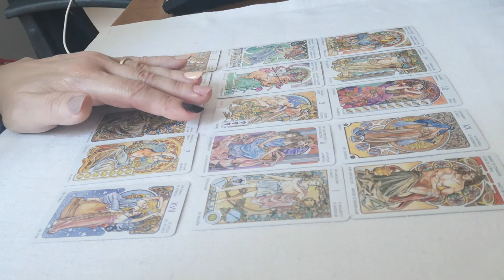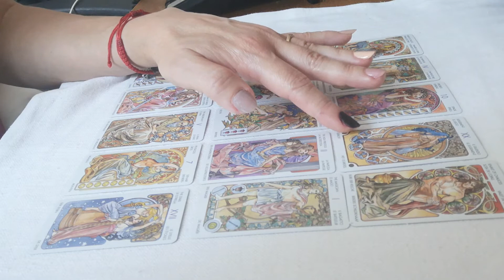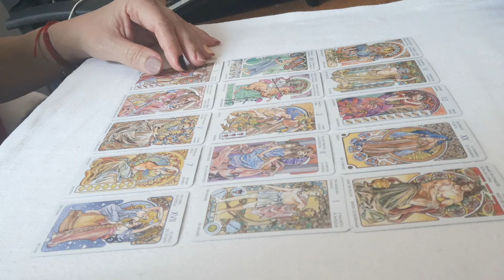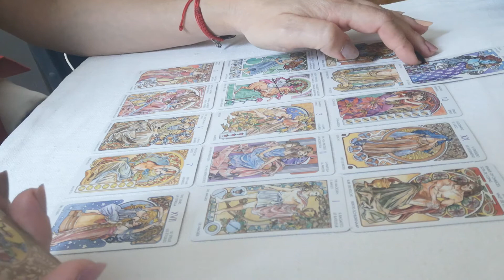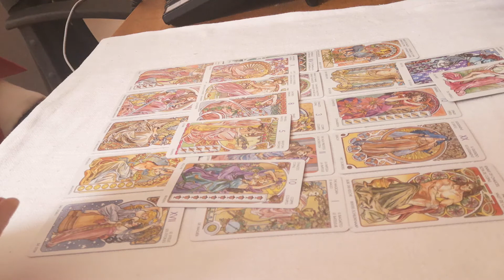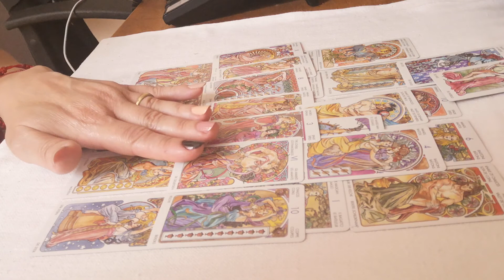Taurus July 2018 psychic reading - decision about relationship to be made soon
Taurus July 2018 psychic reading - decisions about relationship to be made soon
Insight to help Tareans (sun, moon, Venus sign or ascendent) and those in love with them understand the present energy and what your loved one is up to, their behaviour and attitude so you can find some peace of mind and heart and give them support whenever possible.

Please know that I don't read the cards as such, I only get from them the psychic message I feel guided to give you (so I won't usually hold them up one by one talking about their depiction).  And although I do these readings for the purpose of helping you in your love life, the information isn't always solely related to love and relationship, but it is however important for you in order to be able to better understand your partner, the self and the potential of your love relationship.

To book a private reading (I offer 10 minutes free for all new clients, whether with myself or another one of our gifted psychics,  to help you decide before buying), for more on various topics, motivation, life mentoring and everything psychic, clairvoyant and mediumship please find me at: